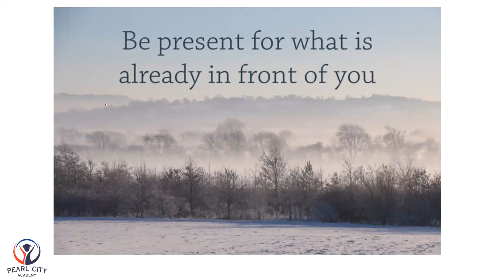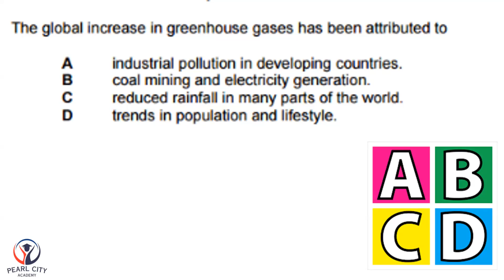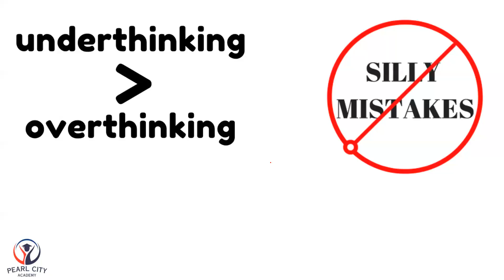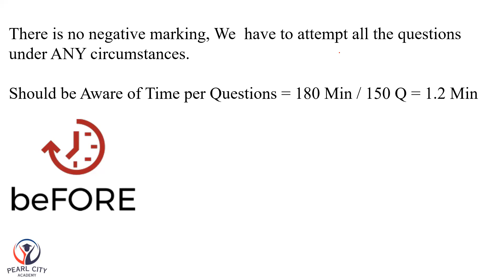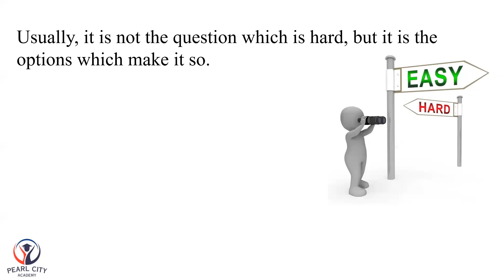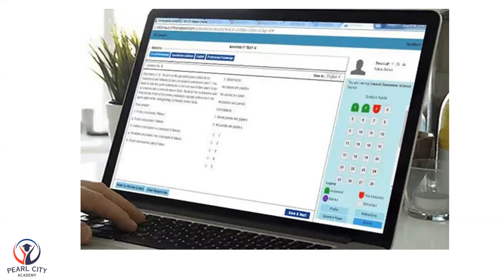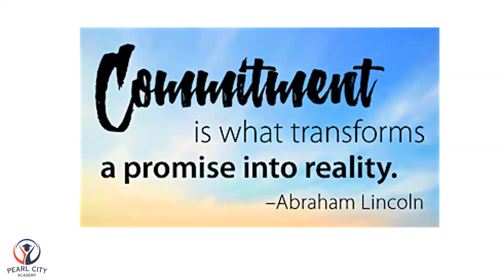How to solve MCQs in Competitive Exams? போட்டித் தேர்வுகளில் MCQs எவ்வாறு தீர்ப்பது?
PG TRB ECONOMICS - 12,000/- (3 EMIs)
PG TRB COMMERCE - 15,000/- (4 EMIs)
PG TRB GK, EDU PSY & GK - 4,500/-

Our Special Features:
* Exclusive App
* Live Class & Recorded videos
* GK & Educational Psychology Included
* Class Notes for all Units
* 100+ Tests (Weekly test)
* Coaching till the exam